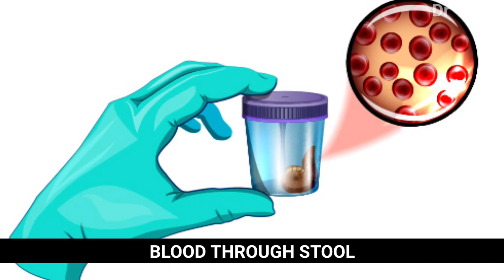Meftal P Syrup | Mefenamic acid suspension | Dose, Uses, Side effects, Meftal P, Pediatric medicines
Mefenamic acid acid an NSAID drug used to treat mild to modrate pain and fever which is discussed in this video.
Mefenamic acid suspension is also named mefenamic acid syrup.
Mefenamic acid syrup strength
1. Mefenamic acid syrup 50mg/ml
2. Mefenamic acid suspension 100mg/ml
Mefenamic acid suspension brand names
1. Meftal p syrup
2. Mefkind p syrup
3. Nydol syrup
This video contains information about Mefftal p syrup | Meftal p suspension | mefenamic acid syrup in hindi including
1. What is mefenamic acid?
2. Mefal p syrup strength
3. Brand names
4. Meftal p syrup uses in hindi
5. Meftal p syrup side effects
6. Meftal p syrup dosage